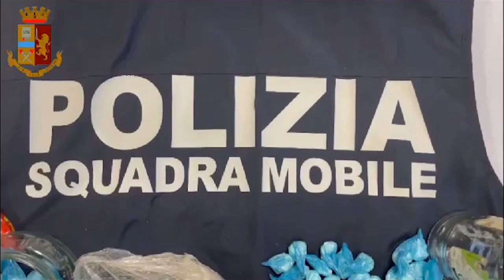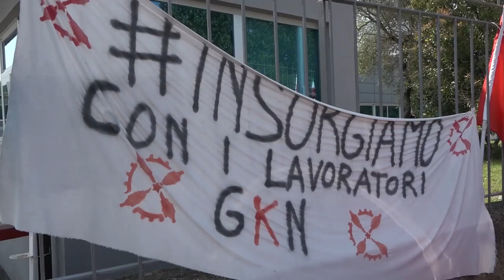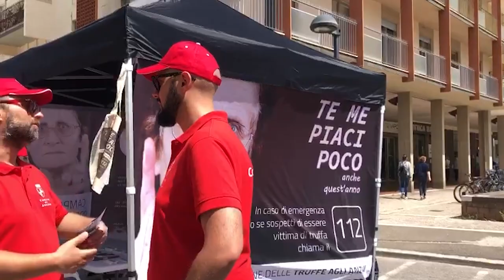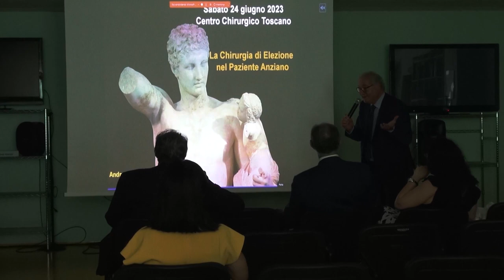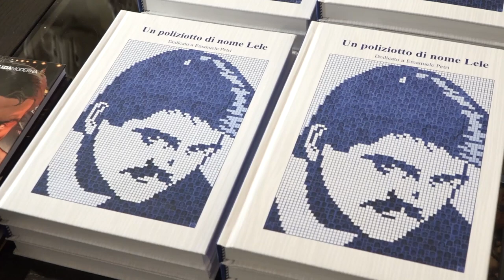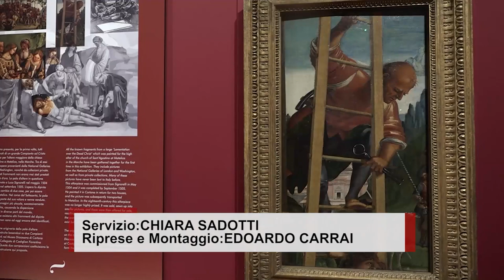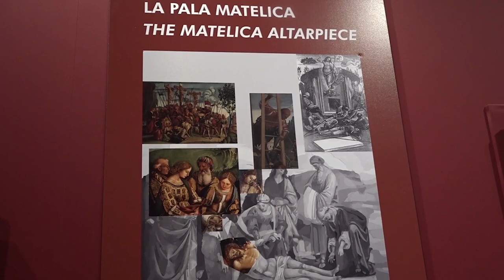Cronaca Aretina del 24/6/2023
Sommario

Spacciava droga con auto a noleggio. Trovato con 300 dosi di cocaina, arrestato 24enne.

Prosegue la protesta dei lavoratori della Fimer. Continua l'occupazione giorno e notte ormai dallo scorso 1 giugno.

“Te me piaci poco”: torna la campagna per la prevenzione delle truffe agli anziani ideata e organizzata dal Comune di Arezzo

Al via l'11a edizione del passioni Festival. Tra gli ospiti: Pupo, Paolo Hendel, Sabina Guzzanti e Saverio Tommasi.

“Un poliziotto di nome Lele”: presentato il libro dedicato alla memoria di Emanuele Petri, Medaglia d'Oro al Valore Civile, vittima delle nuove BR.

Serie C 2023/24. Partita la campagna abbonamenti. Per l'A.D. dell'Arezzo Sabatino Selvaggio, obiettivo 1.500 tessere